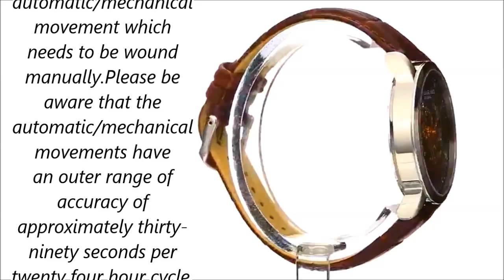Stuhrling Original Men's Analog Executive II Stainless Steel Automatic Skeleton Watch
Automatic Skeleton Watch with Brown Leather Band
Featuring skeleton dial with rose gold-tone accents, subdial, and plume-shape hands.